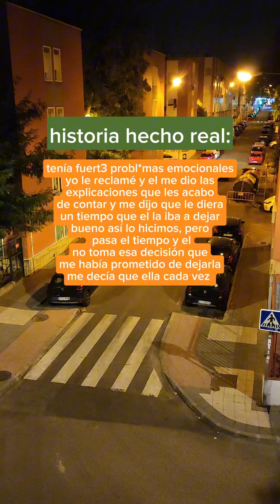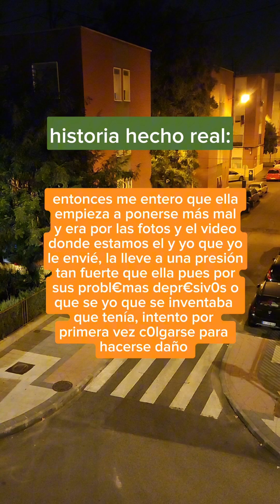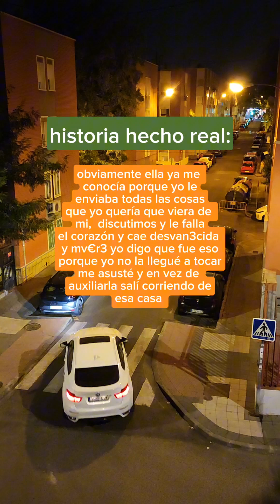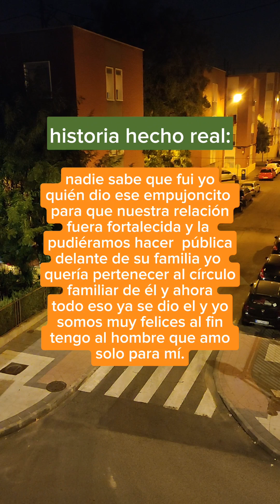mi pareja después de un año de convivencia me dijo que tenía esposa😱 está fue mi reaccion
el engaño de mi pareja